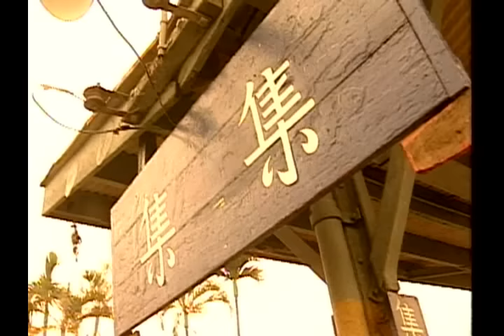吳奇隆「祝你一路順風」官方正式版MV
吳奇隆

祝你一路順風

作詞：吳奇隆
作曲：李子恆

那一天知道你要走　我們一句話也沒有說
當午夜的鐘聲敲痛離別的心門　卻打不開你深深的沈默

那一天送你送到最後　我們一句話也沒有留
當擁擠的月台擠痛送別的人們　卻擠不掉我深深的離愁

我知道你有千言你有萬語　卻不肯說出口
你知道我好擔心我好難過　卻不敢說出口

當你背上行囊卸下那份榮耀　我只能讓眼淚流在心底
面帶著微微笑用力的揮揮手　祝你一路順風
當你踏上月台從此一個人走　我只能深深地祝福你
深深的祝福你最親愛的朋友　祝你一路順風